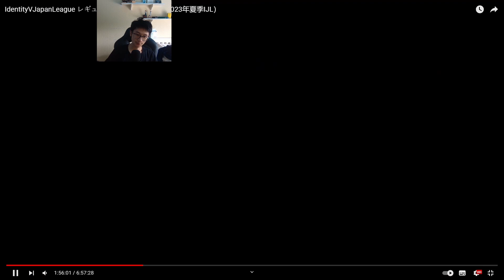IJL Summer 2023 - When Psycho Does Game Changing Play and not Forward 【IJL Summer League 2023】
When Psychologist is more Game Changing Than A Forward

Device - PC
Content : Identity V / 第五人格
Current Rank: Dragon / Griffin
Highest Rank: Hydra 41 Stars